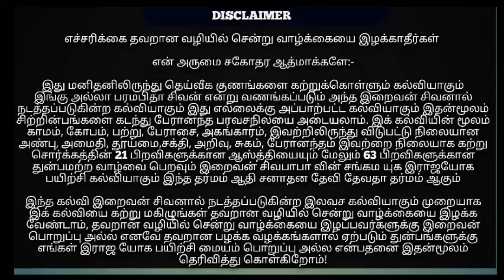05 /01 /2020 - இன்றைய முரளி -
Dear friends,

With love,